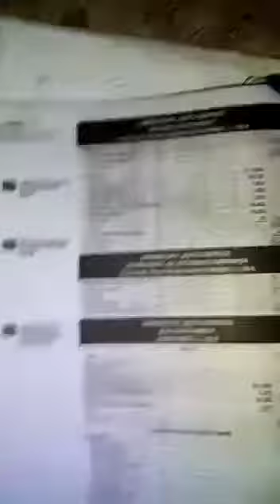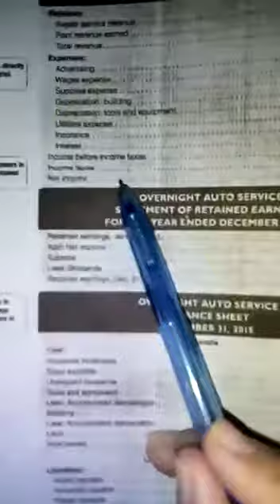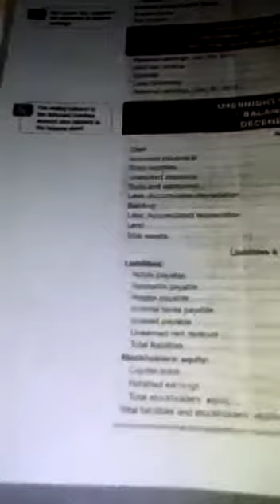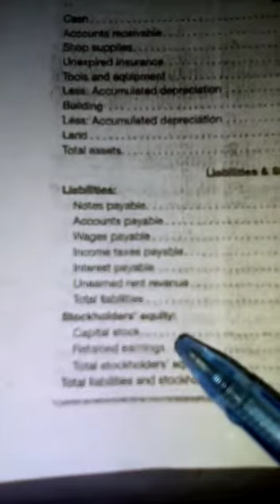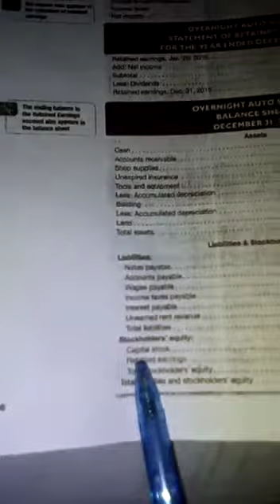Management Sciences 7th Semester By Ms Zimmal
Financial Accounting BSCS